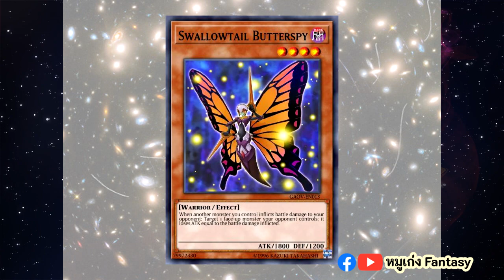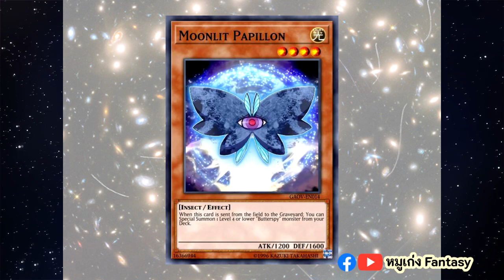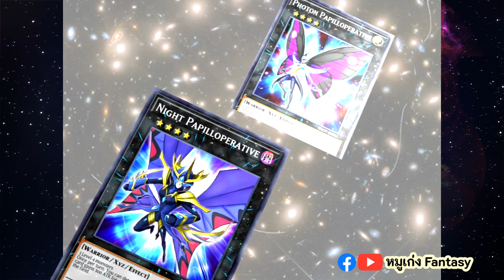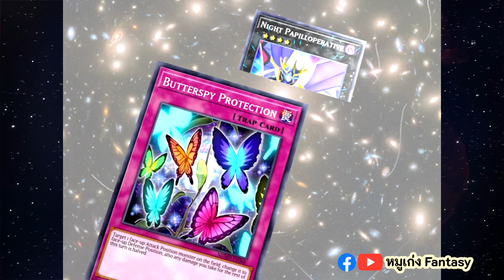Butterspy | จักรวาลการ์ด EP.324